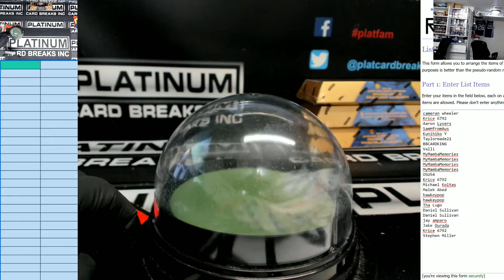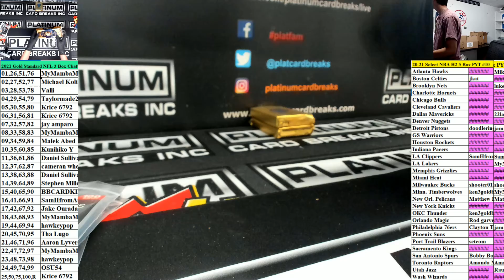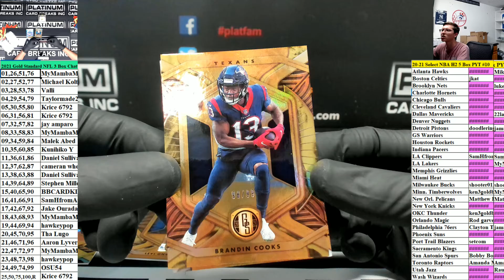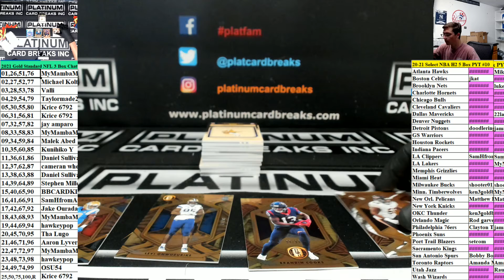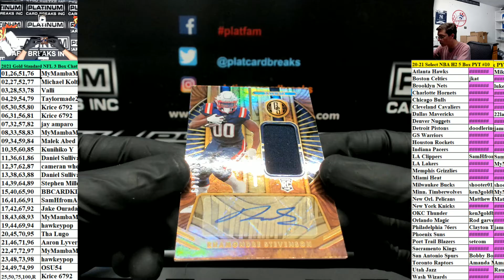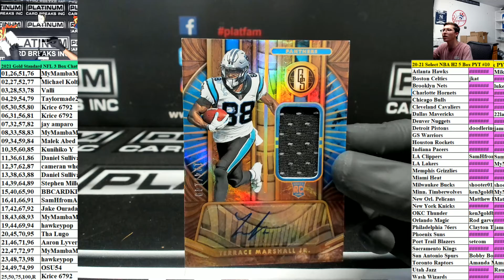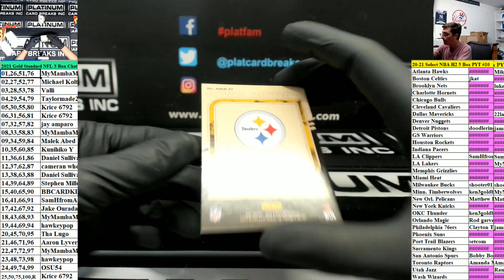2021 Gold Standard NFL 3 Box Chatter Drop